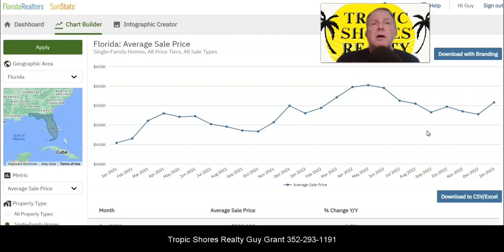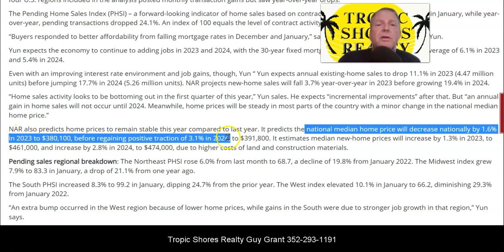Good news national real estate up for 2nd row in a month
Good news for the national real estate market